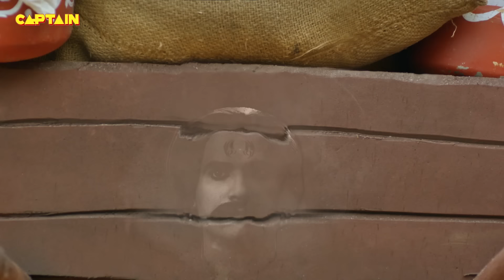नन्हे कान्हा ने किया शकटासुर का अंत || यशोमती मईया के नंदलाला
Synopsis: New Avatar
Lord Vishnu decides to take the avatar of Lord Krishna as an answer to the prayers from the other gods. The ultimate motive is to end all the evil on earth once and for all. He decides to choose Yashoda from Gokul as the mother of his new avatar. Why did he choose Yashoda as the mother? What will happen next? To know more, watch the episode now.

Show Name: Yashomati Maiyaa Ke Nandlala
Cast: Neha Sargam, Rahul Sharma, and Hitanshu Jinsi
Producer: Abhimanyu Singh